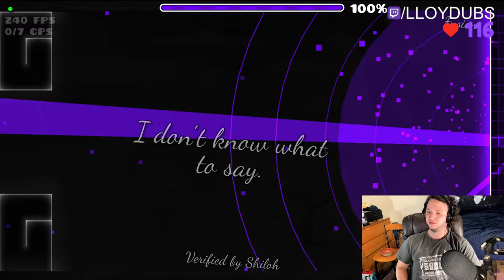(4K UPSCALED) Geometry Dash Autumn 100% by fusion425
Enjoyment: 8.3/10
Attempts: 2783
Position of udl: 282
My placement: good
My Top 10 Achievements:
- Retention